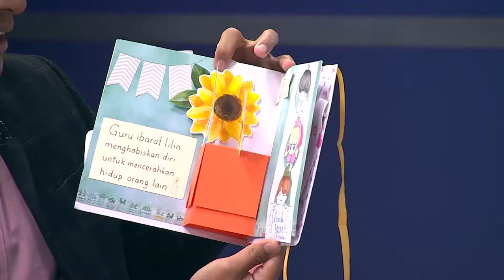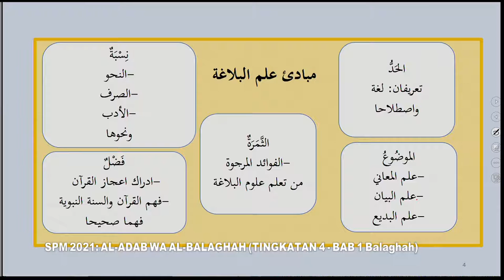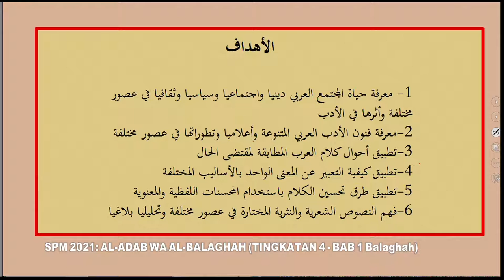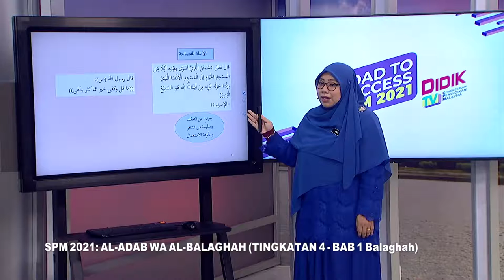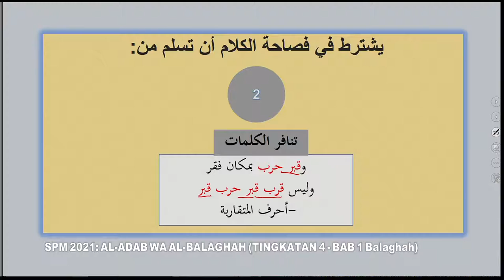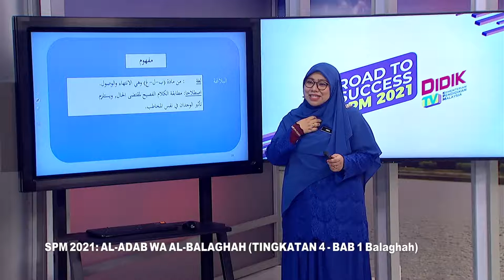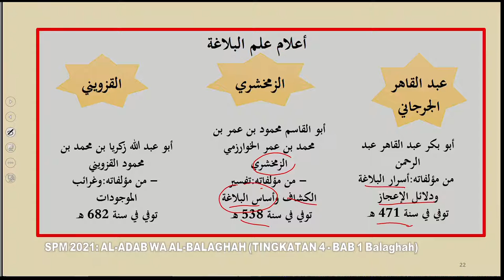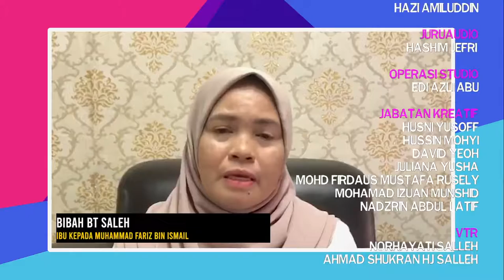DidikTV  Rts Spm 2021 Ep 83 Tingkatan 4 Bab 2